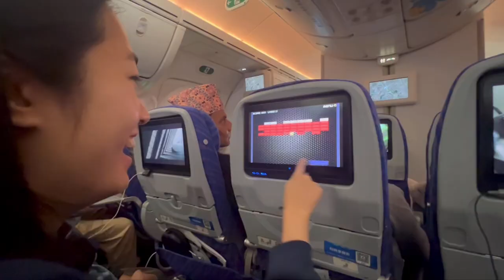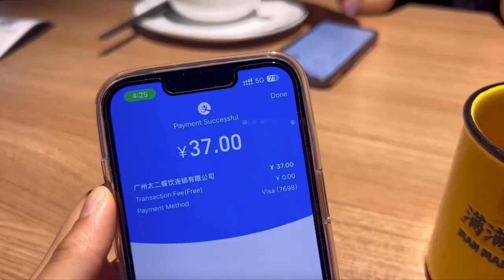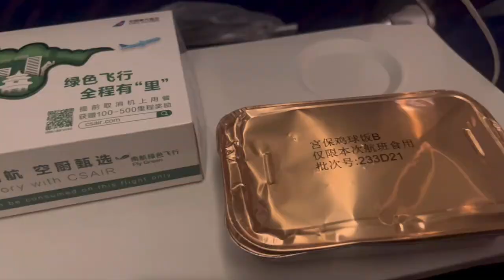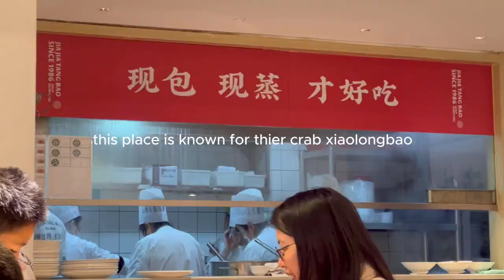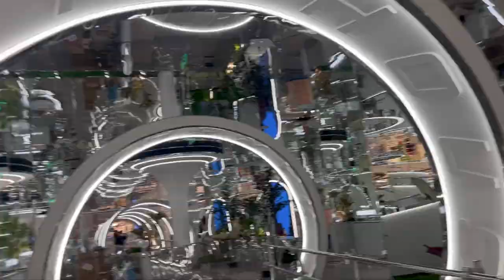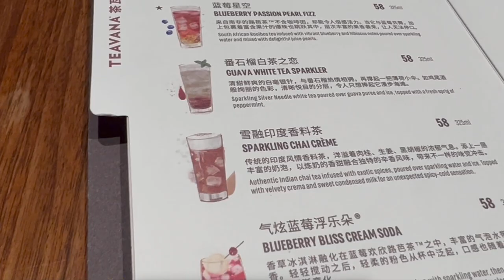Shanghai vlog | crab xiaolongbao, Starbucks Reserve, the Bund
China is such an underrated travel destination with cheap food, rich culture and stunning views - this is part 1 of China vlogs and there's much more to come!

PS: sorry about the quality there were some exporting issues i promise the next few vloggs will be better :p